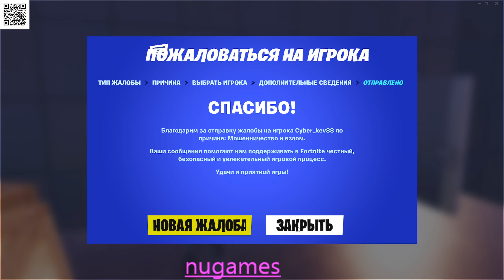stinking Fortnite 4 Season 4 , evening ,cheaters as usual nugames